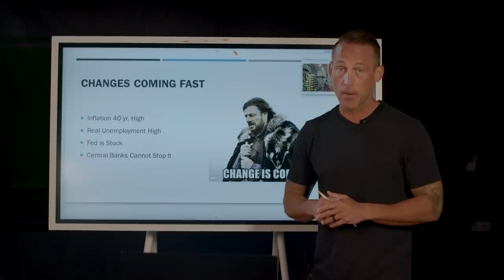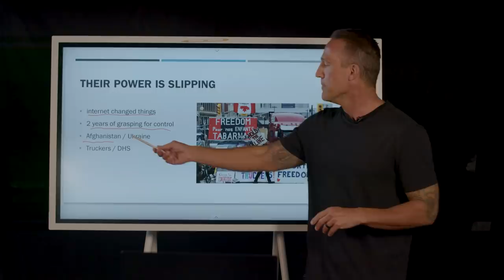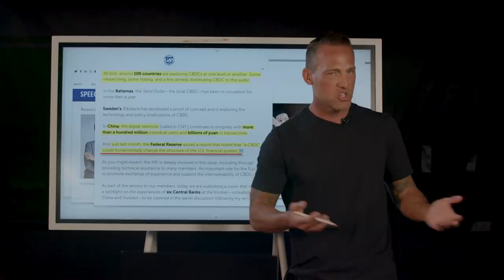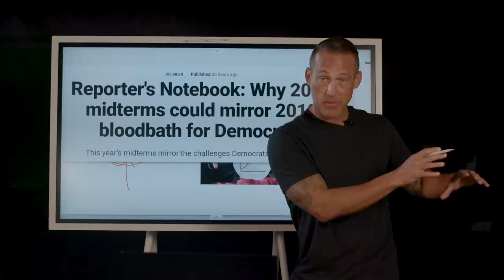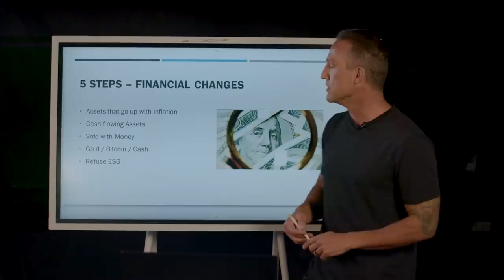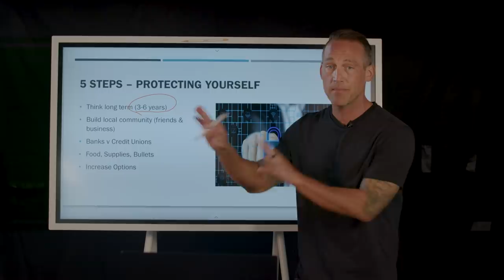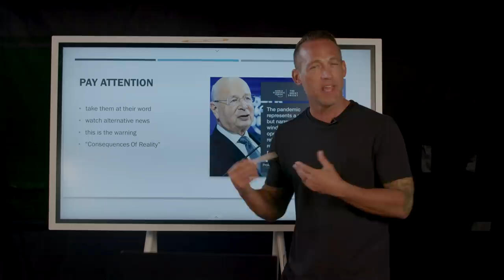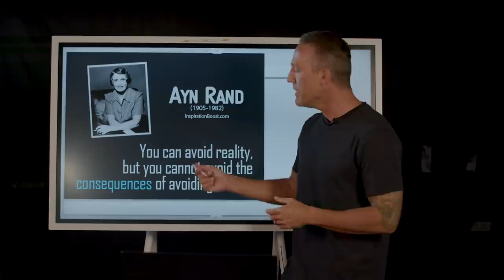10 Steps To Protect YOUR Money From Massive Coming Changes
🔥 HOW TO PREPARE YOUR PORTFOLIO FOR THE "TECTONIC SHIFT" HAPPENING NOW!
Join my live presentation w/Q&A to get set up now!

10 steps to protect YOUR money from MASSIVE, coming changes

Things around the world are happening fast and if you are not Paying attention, then your money and your future will be at risk. And even if you are paying attention, what can you do to protect yourself, your family, and your finances?

In this video, I will break down:
- what is happening right now you should be paying attention to,
- what you might not have realized
- why the time is coming fast, you might only have a few more months to prepare
- I give you 10 steps to protect your money from these massive changes that are coming